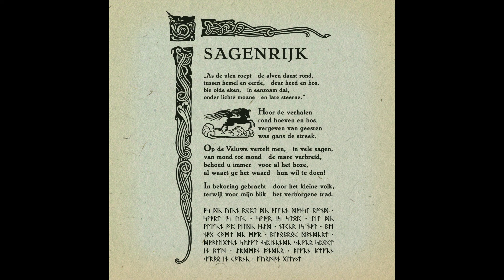Alvenrad - Sagenrijk (2022)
Lyrics:

„As de ulen roept de alven danst rond,
tussen hemel en eerde, deur heed en bos,
bie olde eken, in eenzoam dal,
onder lichte moane en late steerne.”

Hoor de verhalen rond hoeven en bos,
vergeven van geesten was gans de streek.

Op de Veluwe vertelt men, in vele sagen,
van mond tot mond de mare verbreid,
behoed u immer voor al het boze,
al waart ge het waard hun wil te doen!

In bekoring gebracht door het kleine volk,
terwijl voor mijn blik het verborgene trad.

ᚨᛋ ᛞᚳ ᚢᛚᚳᚾ ᚱᛟᛈᛏ ᛞᚳ ᚨᛚᚠᚳᚾ ᛞᚨᚾᛋᛏ ᚱᚩᚾᛞ ᛫ ᛋᚹᚨᚱᛏ ᛁᛋ ᚢᛚᚲ ᛫ ᛋᚹᚩᚱ ᛁᛋ ᛋᛏᛟᛈ ᛫ ᚹᛁᛏ ᛞᚳ ᚹᛖᚠᚳᚾ ᚩᛈ ᚹᛁᛚᛞᚳ ᚺᛇᛞ ᛫ ᚾᛉᚲᚳᚱ ᛁᛋ ᚾᚨᛏ ᛫ ᛒᛖ ᚾᚨᚷ ᚲᚩᛗᛏ ᛞᚳ ᛗᚪᚱ ᛫ ᛒᛚᚨᛟᛒᚱᛟᚲ ᛞᚨᚾᛞᚳᚱᛏ ᛫ ᛞᚹᚨᛚᛚᛁᚷᛏᚳᚾ ᛋᚹᛇᚠᛏ ᛫ᛋᛈᛁᚾᚳᚾᛞᚳ ᛃᚳᚠᚳᚱ ᛋᛈᛟᚲᛏ ᛁᚾ ᛒᛠᛗ ᛫ ᛇᚱᛞᛗᚨᚾ ᚩᚾᛞᚳᚱ ᛫ ᚨᛚᚠᚳᚾ ᛒᛠᚠᚳᚾ ᛫ᚠᚱᚨᛟ ᛁᚾ ᚲᚩᚱᚾᚳ ᛫ ᚠᚢᚱᛗᚨᚾ ᚷᛚᚢᛃᛏ